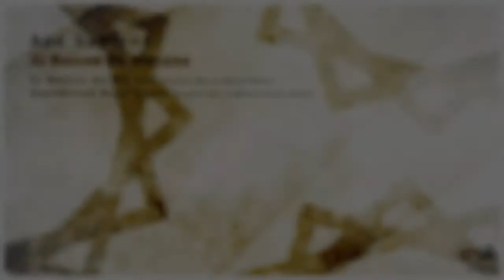Ape Sapiens - Expedicion Rosa Negra (Mentalchemy Remix) [PHWE147]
APE SAPIENS - EL HALCON DE MECANO (INCL. ORIGINALS & MØNJE, MENTALCHEMY REMIXES)[PHWE147]

This week we are proud ad happy to bring back the full artillery of great rising talent from the land of Argentina, as this week all the artist on the release comes from the “land of progressive”.

With Ape Sapiens being a force lately on the scene, bringing on one quality production after another, we see him join back on the label once again with 2 stunning pieces of dark and emotive progressive productions.

With “El Halcon De Mecano” being the opener and the title track, we see him deliver what he is one of the best at in the business at, deep textures, superb atmospheres as well as cleverly selected melodic arrangements. This is a deep and ever evolving production, complemented with tasty vocal adds to spice the track up even more. It is as juicy as it gets.

With Mønje being with us in the past for a tasty 2 track EP not long ago, getting stiff recognition from the leading guys in the genre, we of course feel great to see him join back once again pulling of a remix on this original beauty. With a great and melodic texture built on, as well as his crisp percussion work, we through this production feels he nailed yet another one together with us. It is an absolute pleasure seeing him back on the label with his magnificent work.

2nd up is another original from Ape Sapiens as when he sent us to select had to grab them both. “Expedicion Rosa Negra” as this beauty is baptized as is another dark and groovy monster from this truly talented producer based in Rosario, Argentina. With big textures built up, blended with clever melodic grooves, he once again strikes in full force if you’re up for the deeper and darker side of progressive music.

To level up even further, we see another return on the label, this one from the quickly in fame rising producer that works through his Mentalchemy alias. With a fantastic rework created, packed with a moist atmosphere, dark and driving bass lines together with string tight effects he absolutely nails this one.

We are thrilled and excited to bring on another class release on our PHW Elements label and hope this is something you find truly useful wherever you are in the world.